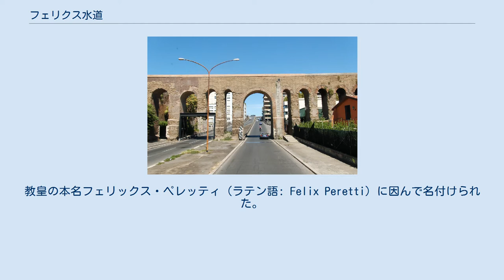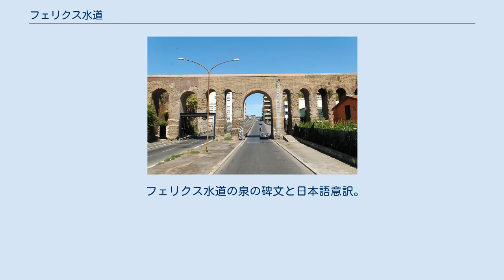フェリクス水道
フェリクス水道（フェリクスすいどう、ラテン語: Aqua felix）は、イタリア ローマにある、中世ルネサンス時代にローマ教皇シクストゥス5世により造られた水道。
教皇の本名フェリックス・ペレッティ（ラテン語: Felix Peretti）に因んで名付けられた。
日本語訳としてフェリーチェ水道と表記されることもある。
 カシリーナ街道沿いの水源パンターノ・ボルゲーゼ（Pantano Borghese）から約24km離れたローマに水を供給していた。
水源から13kmは地下を、その後ローマ・ヴェッキアで地上に出てアレクサンドリナ水道、クラウディア水道、マルキア水道の遺構の水道橋（連続アーチ橋）を改築再利用してローマに達し、終端点のクイリナーレの丘のフェリクス水道の泉（モーゼの噴水）まで繋がっていた。
 建築家ドメニコ・フォンターナとジョバンニ・フォンターナの設計で造られたフェリクス水道により、6世紀までにローマ水道が破壊されたため水を得ることが難しくなっていた、主に修道院が建てられていたローマ南東部の丘陵地区に再び水を供給することが可能となった。
1589年10月には教皇シクストゥス5世の私邸であったVilla Montaltoに給水が開始され、その後1589年には少なくとも27の泉に水が供給されるようになった。
 フェリクス水道の泉の碑文と日本語意訳。
 SIXTUS V PONT MAX PICENUS / AQUAM EX AGRO COLUMNAE / VIA PRAENEST SINISTRORSUM / MULTAR COLLECTIONE VENARUM / DUCTU SINUOSO A RECEPTACULO / MIL XX A CAPITE XXI ADDUXIT / FELICEMQ DE NOMINE ANTE PONT DIXIT